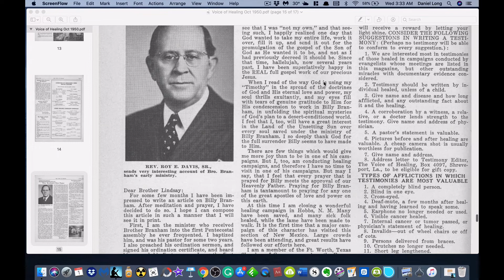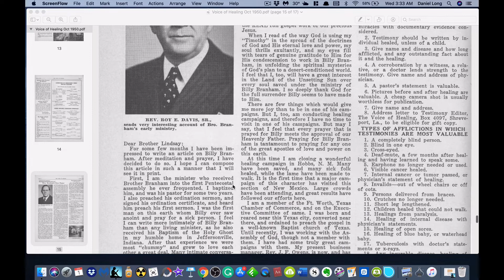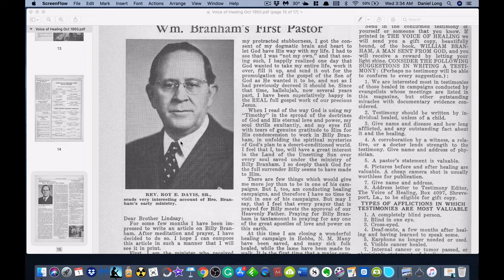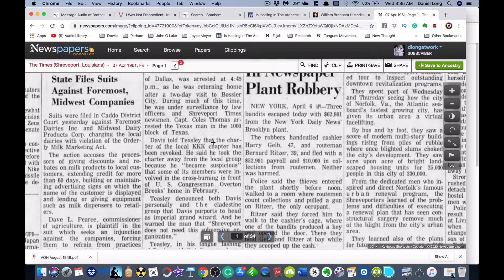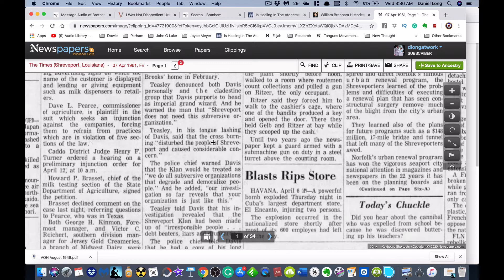Branham's KKK Pastor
William M. Branham's first Pastor was involved with the Ku Klux Klan years before, and after he ordained Branham. This video shows an article in Branham and Lindsay's "Voice of Healing" magazine as well as the newspaper clipping of Branham's pastor being arrested for his involvement with the Klan. I also show a video clip of a Branham sermon where he was very sympathetic towards the Klan for paying one of his hospital bills.